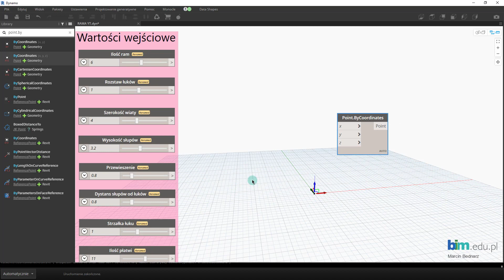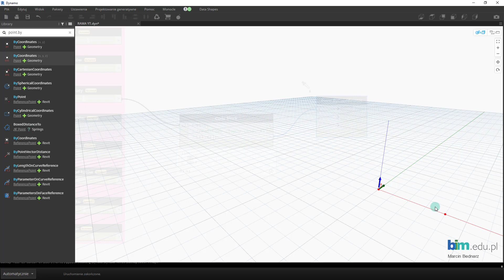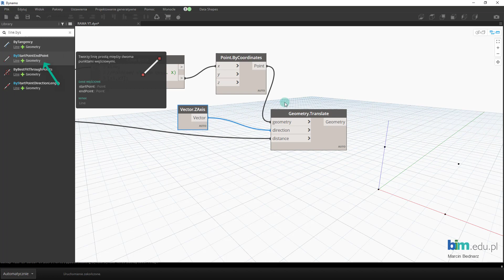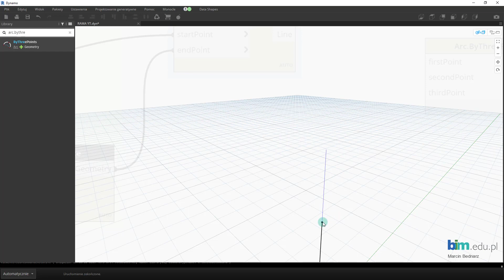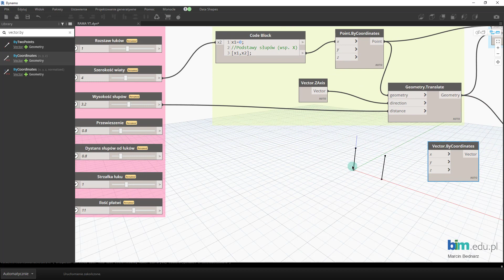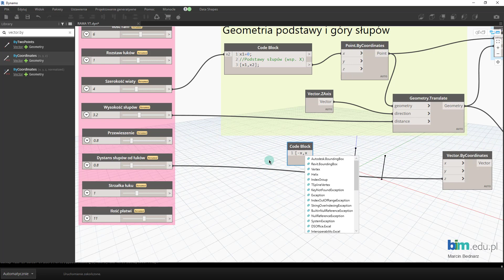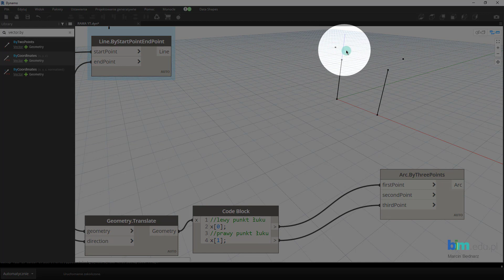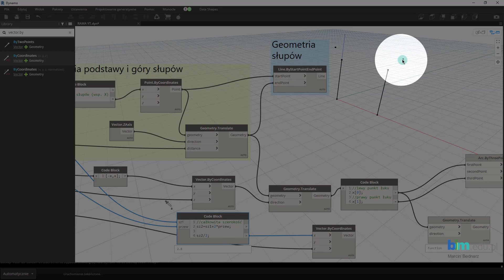DYNAMO - 2/5 - Modelowanie parametrycznej hali - Geometria słupów i łuków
Zapraszamy do obejrzenia kolejnego video-poradnika z serii DYNAMO - parametryczna HALA. Stworzymy skrypt w programie DYNAMO, który umożliwi sterowanie wielkością hali. W tym filmie:
- wprowadzanie punktów,
- wprowadzanie linii,
- tworzenie łuku.

Słowa kluczowe: dynamo, parametryczna hala, hala, programowanie wizualne, parametryzacja, budynek parametryczny.